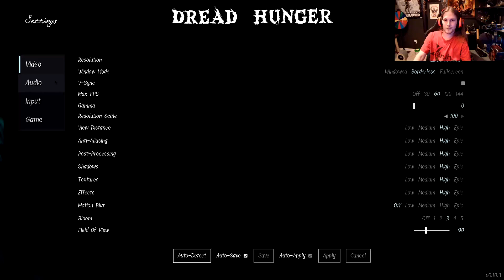THIS STRATEGY WINS EVERY TIME! | Dread Hunger Thrall Gameplay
Next video should be game 6 of the tournament, but here's a filler because I have posted nothing in a week. I'm not sorry, it was Christmas and New Year's. Hope you guys enjoy!

Bruh merch is now available!